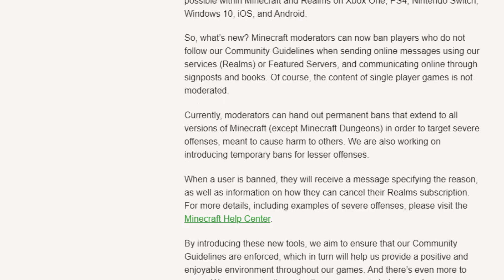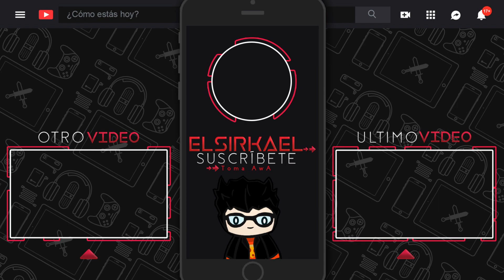BANEOS MASIVOS EN MINECRAFT (CUIDADO!) | Noticias Minecraft PE & Bedrock Edition (MINECRAFT NEWS)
Tenemos noticias interesantes y muy delicadas, espero la comunidad de Minecraft Bedrock sea capaz de confrontar la época de baneos que se acerca, recientemente Mojang implementó un sistema anti-hacks con un baneo permanente. El problema es que el algoritmo de baneos no funcione tan bien que digamos y muchas personas inocentes son baneadas.

⌚Marcas de tiempo:
00:00 Introducción
00:22 Baneos en Minecraft Bedrock
01:39 Nuevo Mob Pavos
01:55 Despedida

Créditos